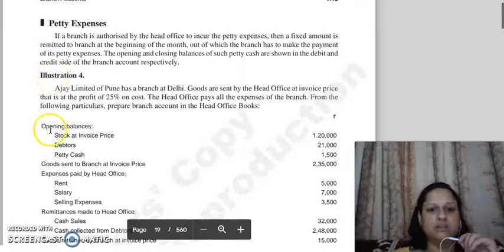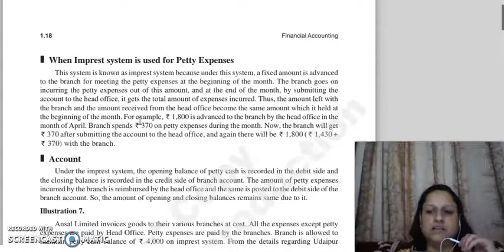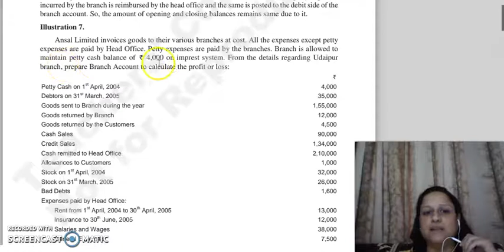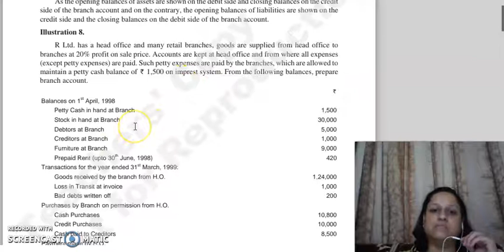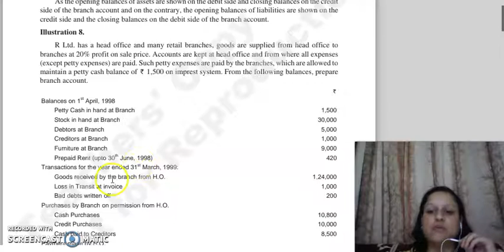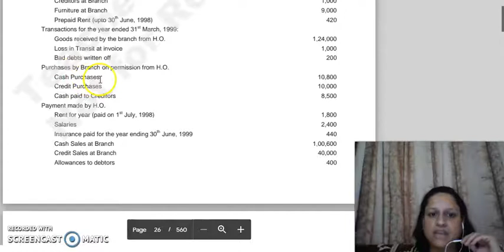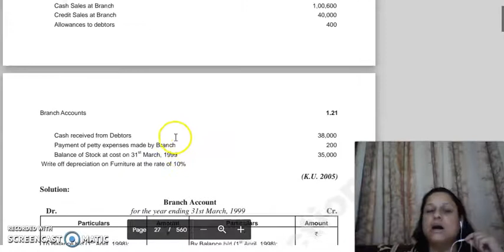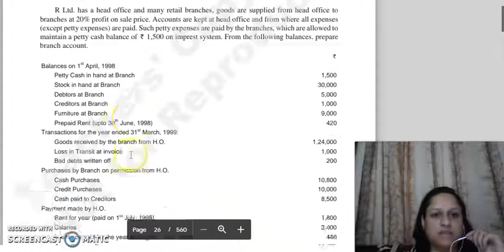F.acc lecture, branch accounts , lecture 6